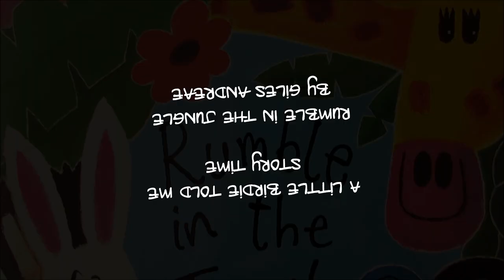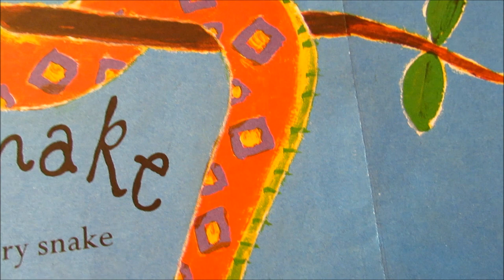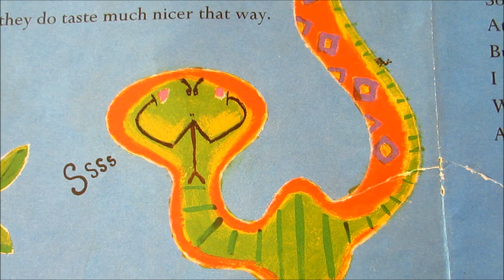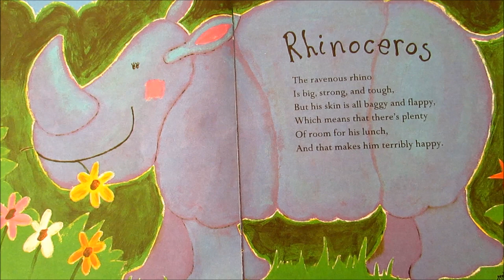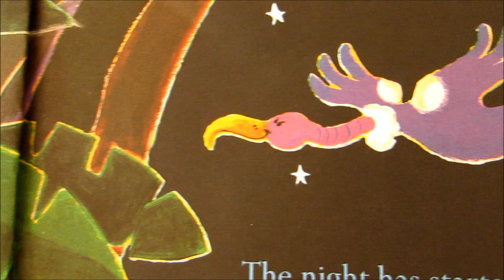Rumble in the Jungle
Rumble in the Jungle by Giles Andreae